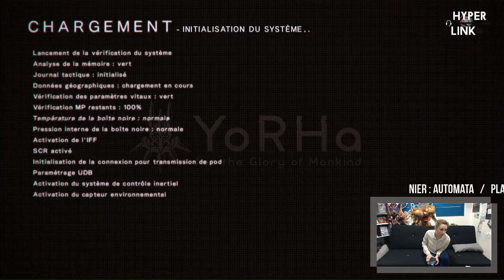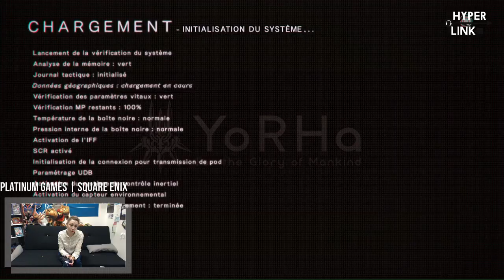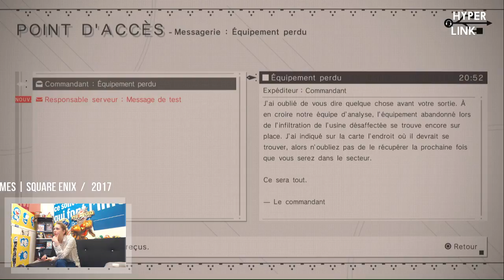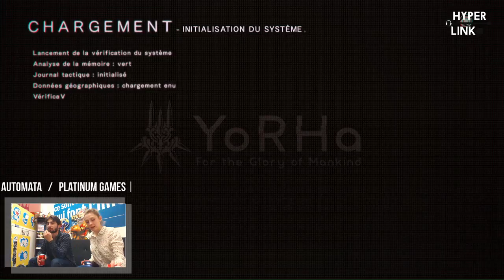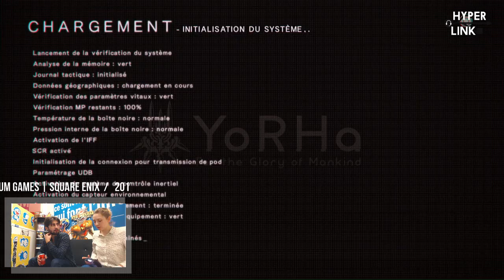Nier Automata !!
En route pour Les multiples fins de Nier Automata !